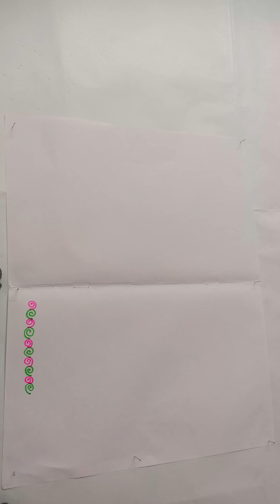వైకుంఠ వాకిళ్లు లక్ష్మీ దేవి పాదాలు